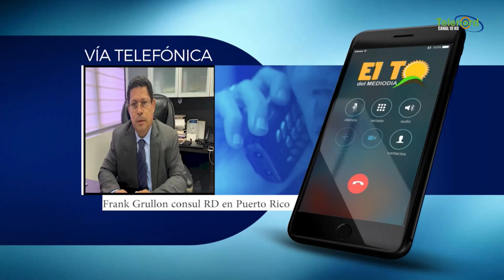Serie del Caribe va hasta ahora a pesar de los sismos según cónsul dominicano en PR